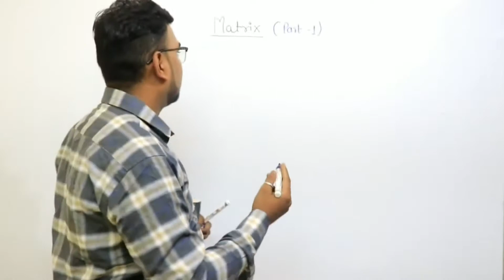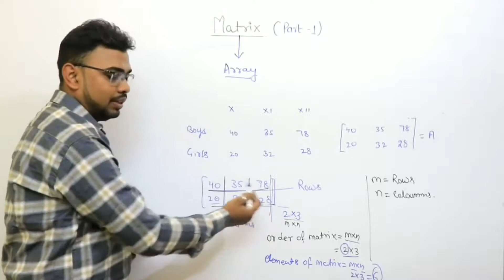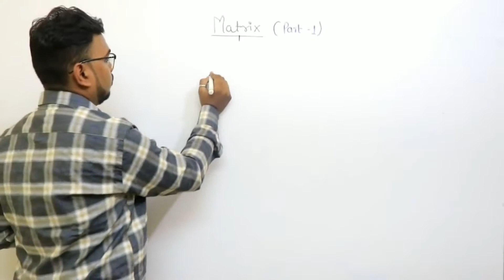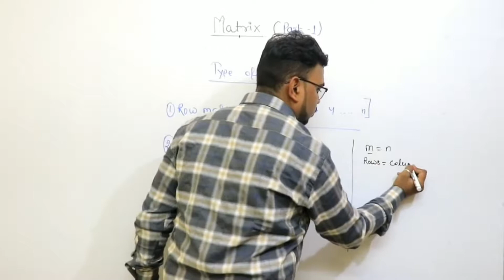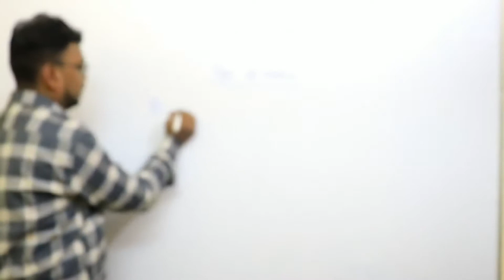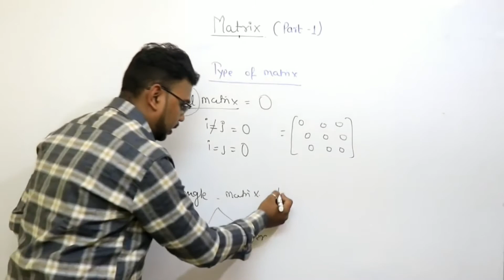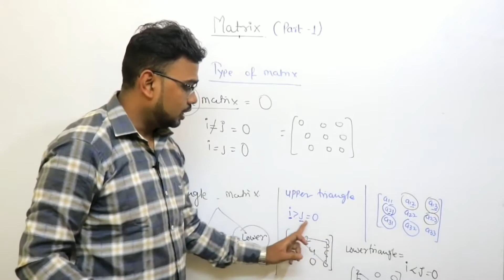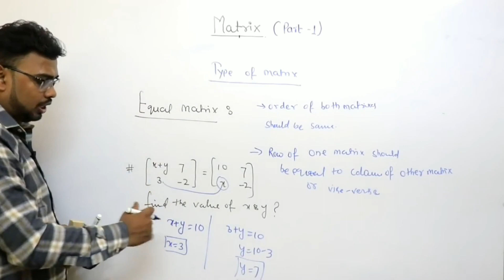Mr. Amit kashyap, Mathematics teacher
Name : Mr. Amit kashyap
Qualification : B.com, M.com, M.A(H)
Experience: 8 years
Subject- Maths
Class: 11th, 12th and graduation, competitive exams preparation
Teaching locality : Mayur Vihar Ph-3 Delhi 96

Meet Amit kashyap, A Maths Teacher